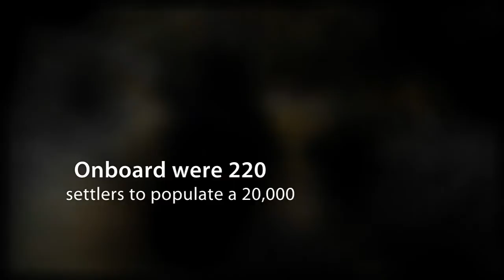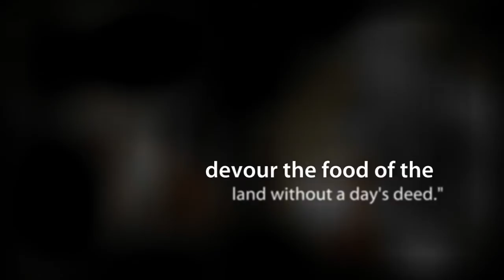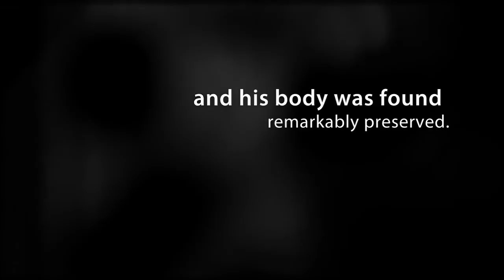The Lost Wolstenholme Towne